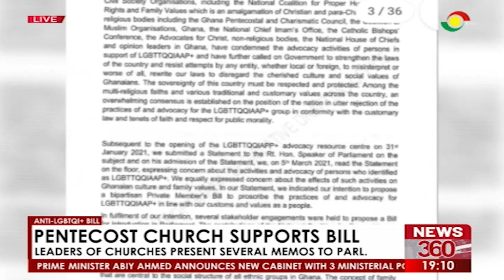Bill Submission Deadline Oct 7: Support for LGBTQ is a hard sell in Ghana - Haruna Iddrisu